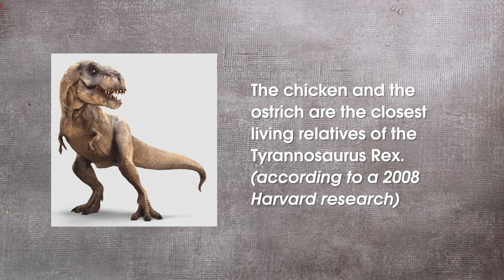How to make a delicious chicken basquaise?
Spotlight on the delicious Chicken Basquaise, a south of France traditional recipe (Basque area)!! This dish is just amazingly good... I dare you to resist to second helping!!!
In this video I also wanted to show you how to cut a whole chicken, that can be helpful for many other recipes as well 😀

Ingredients:
 - Green Pepper 1
 - Red Pepper 1
 - Red Onion 1/2
 - Tomatoes 6
 - Chicken
 - White wine 150ml
 - Soft Chili 1pc
 - Garlic 2 cloves
 - Olive oil few spoons
 - Duck fat few spoons
 - Thyme 5g
 - Rosemary 5g
 - Sugar 1 pinch
 - Smoked ham 2 slices

1. Cut the chicken into quarters
2. Add some duck fat in a pan, sear the chicken in it and set aside
3. Slit the bottom of tomatoes and add in boiling water for 20-30sec
4. Remove the skin and pulp of the tomatoes, and cut it into small cubes
5. Slice and add peppers, onions and garlic
6. Add it to a pan with white wine, rosemary and thyme
7. Chop and add 2 slices of smoked ham
8. Add a cup of water and the chopped tomatoes. Season with salt, pepper and a pinch of sugar
9. Slow cook it for 20mn
10. Add the chicken, cover the pan and slow cook it again for 40mn
11. Bon appetit!!

French below:

Ingrédients:
 - Poivron vert 1
 - Poivron rouge 1
 - Oignon rouge 1/2
 - Tomates 6
 - Poulet
 - Vin blanc 150ml
 -  Piment doux 1
 - Gousses d'ail 2
 - Huile d'olive quelques cuillères
 - Graisse de canard quelques cuillères
 - Thym 5g
 - Romarin 5g
 - Sucre 1 pincée
 - Jambon fumé 2 tranches

1. Coupez le poulet en quartiers
2. Ajoutez un peu de graisse de canard dans une casserole, et faites-y saisir le poulet et le mettre de cote
3. Coupez le dessous des tomates et mettez-les dans de l'eau bouillante pendant 20 à 30 secondes
4. Retirez la peau et la pulpe des tomates et coupez-les en petits cubes
5. Tranchez et ajoutez les poivrons, les oignons et l'ail
6. Ajoutez le tout dans une casserole avec du vin blanc, du romarin et du thym
7. Hachez et ajoutez 2 tranches de jambon fumé
8. Ajoutez une tasse d'eau et les tomates hachées. Assaisonnez avec du sel, du poivre et une pincée de sucre
9. Faites cuire lentement pendant 20mn
10. Ajoutez le poulet, couvrez la casserole et faites cuire à nouveau pendant 40mn
11. Bon appétit !!

- Zikoland, Find Your Community -